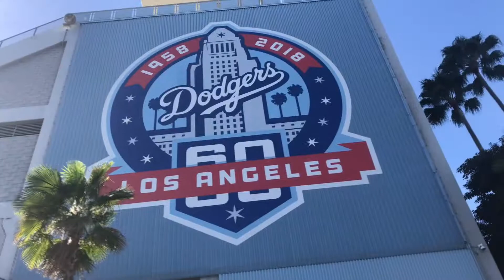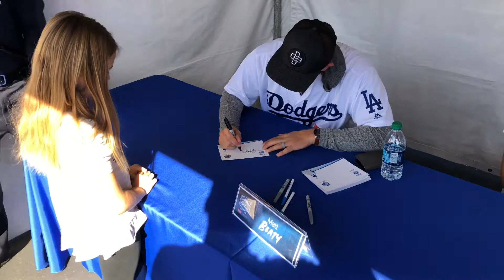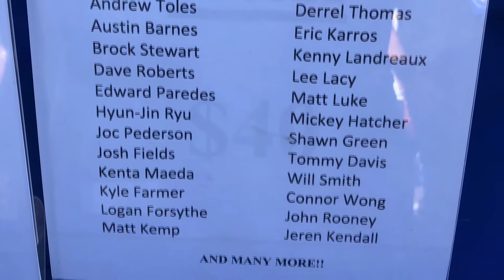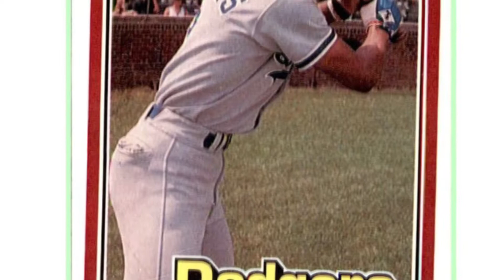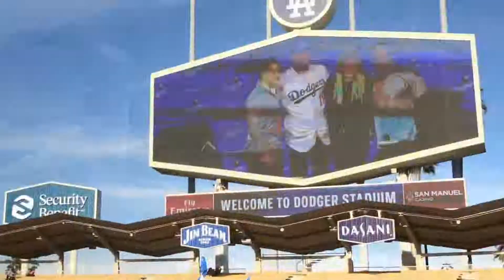Dodgers Fan Fest 2019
A trip to Dodger Stadium for Fan Fest 2019.  Had a lot of fun seeing all the players up close. Tristyn got 3 autographs, but we were not so lucky this year in getting things signed by our favorites.  There is always next year!  Always great to see the LA Dodgers!!

               "Blunt" - Andrew Huang